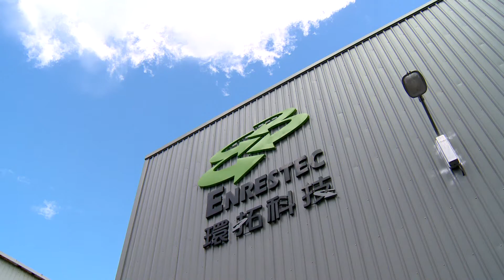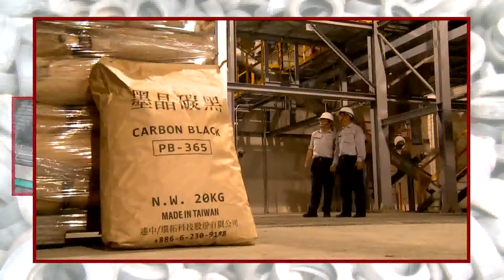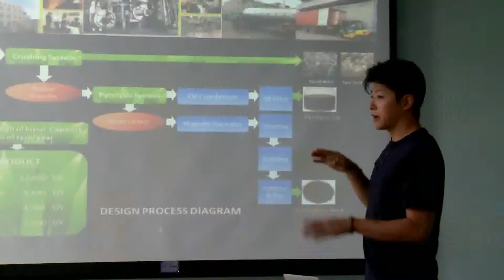No more waste tires - 環拓科技股份有限公司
New technology turns carbon black reusable [28-Aug-2013 on Thenewsmarket]

New technology turns carbon black reusable.
Discarded rubber tires have accumulated into an environmental nightmare across the globe. However, a Taiwanese manufacturer has mastered a critical technology while processing recycled tires that turns a pollution source caused by waste tires into eco-friendly new products, meeting the most demanding international standards. Seen 10 years ago as unprofitable, waste tire recycling industry is made known to the world as one of the most welcomed green gold industry.